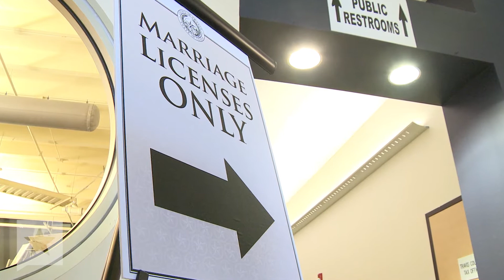Texas Abortion Law Halted & Same-Sex Newlyweds Share Benefits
The U.S. Supreme Court temporarily halts implementation of a Texas abortion law, same-sex newlyweds in the state are enjoying the benefits of legal matrimony and Texas leaders weigh in on the religious freedom of county clerks' right to refuse issuance of licenses to same-sex couples.